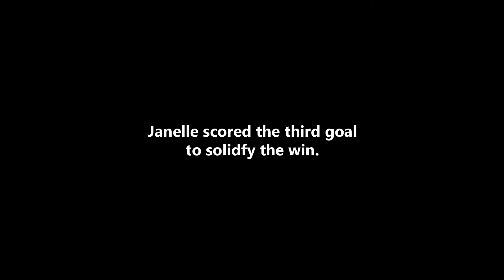How to Make It as a College Athlete: How Jannelle Flaws prepares for success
Nicole Denenberg interviews fellow Illini Soccer teammate Jannelle Flaws about how she prepares for success.